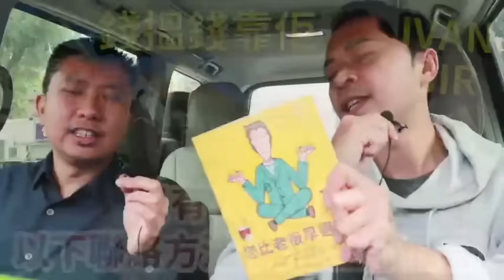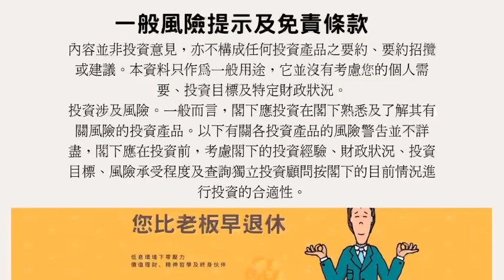小巴業敗亡！牌價跌9成！750萬「跌至70萬」劈價勁過的士！銀行call loan潮「殺到小巴界」有人被沒收十架的士！